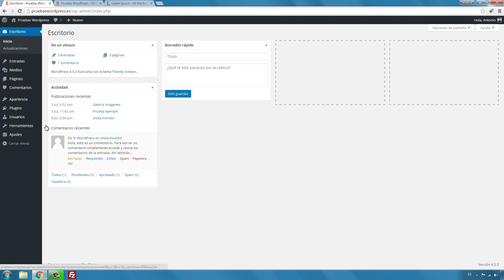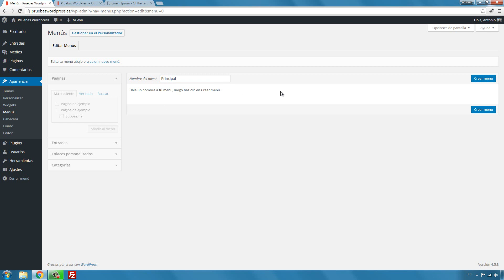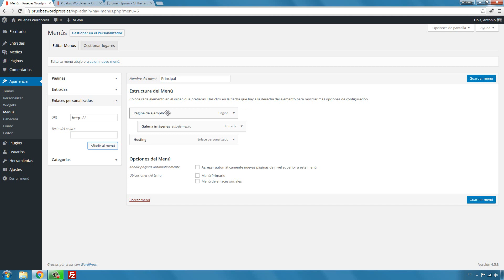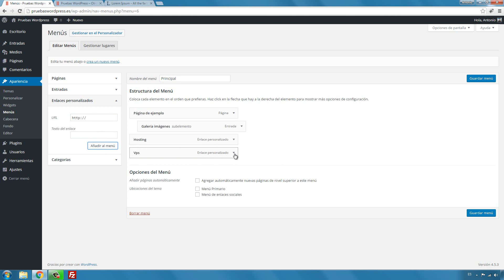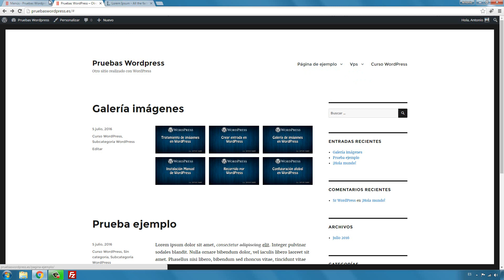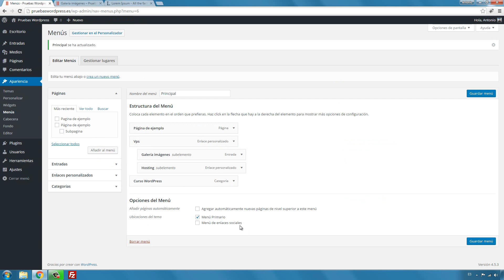Curso WordPress #9 Gestión de Menu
Siguiendo nuestro Curso WordPress, en esta novena entrega explico como gestionar los menús en WordPress